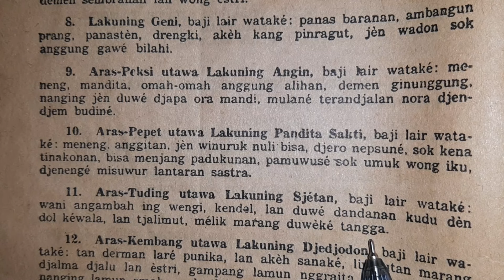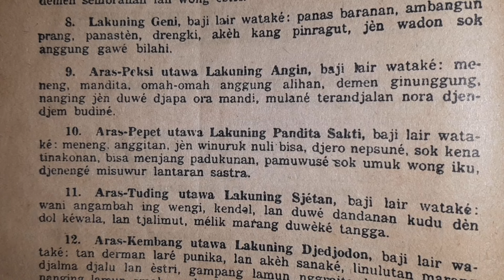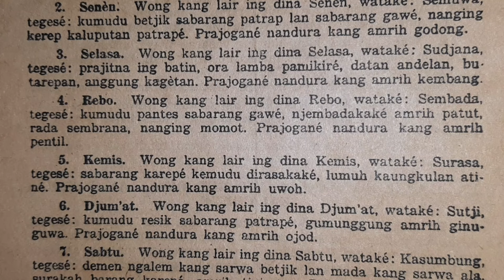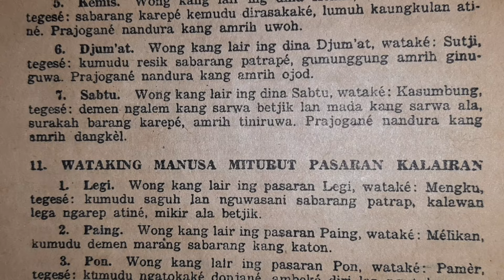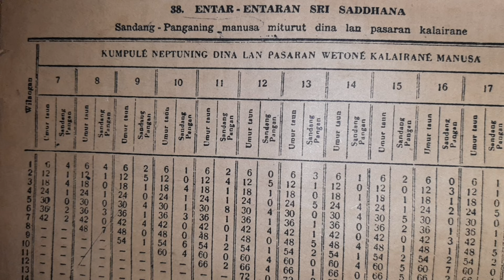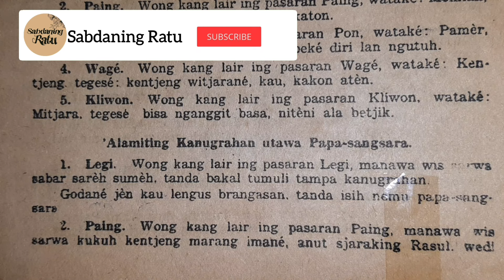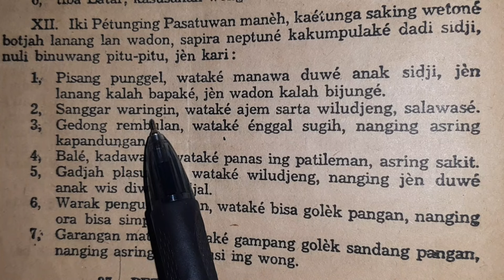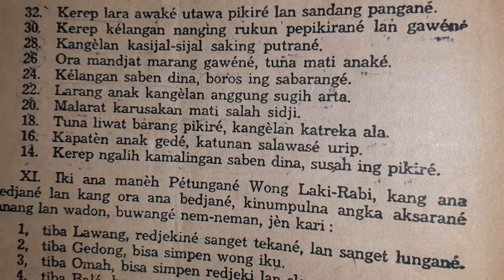Primbon Jawa Asli : Weton Jumat Legi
Kupas Tuntas Watak serta kehidupan dari pemilik Weton Jumat Legi berdasarkan Primbon Jawa.
Yang akan saya bahas adalah :
-Watak Weton
-Garis Nasib Weton
-Rejeki / Rezeki
-Kehidupan Asmara atau Jodoh
-Masa Kejayaan dan Kelemahan
Ini merupakan Ilmu Titen / Ilmu Kejawen / Ilmu Jawa

Matur nuwun
Terima Kasih